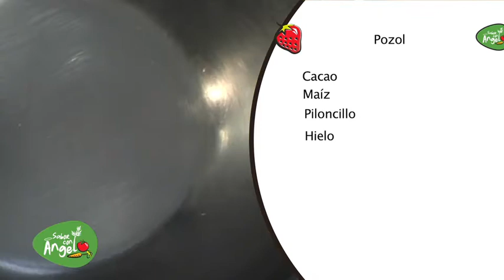El pozol: bebida ancestral del sureste - Noticias